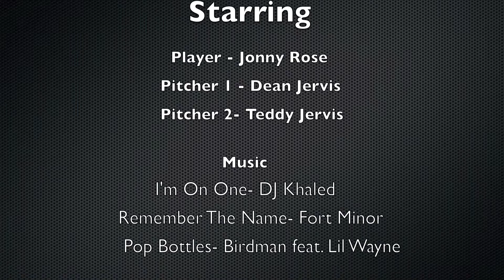jonny rose dunks